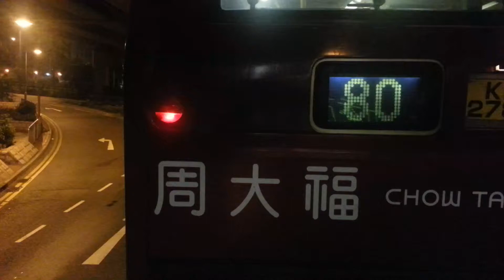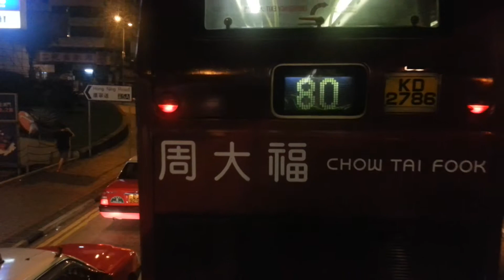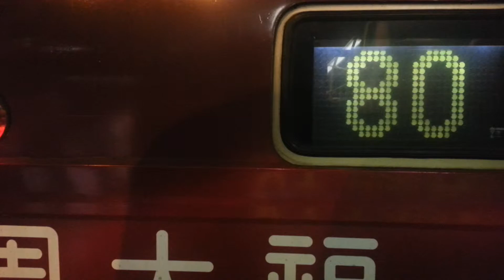[HD] Route 1A 尖沙咀碼頭 - 中秀茂坪 (part 3/3)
時間：00:06
路線：1A